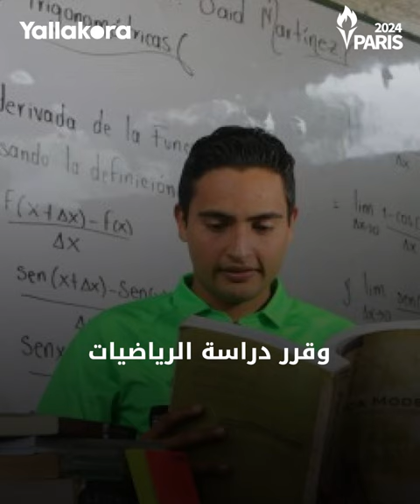يُلقب بـ"الأسد".. من هو الهندوراسي مارتينيز حكم مباراة منتخب مصر الأولمبي أمام فرنسا في الأولمبياد؟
يُلقب بـ"الأسد".. من هو الهندوراسي هيكتور سعيد مارتينيز حكم مباراة منتخب مصر الأولمبي أمام فرنسا في أولمبياد باريس؟

أولمبياد باريس
باريس 2024
المنتخب الأولمبي
دورة الألعاب الأولمبية